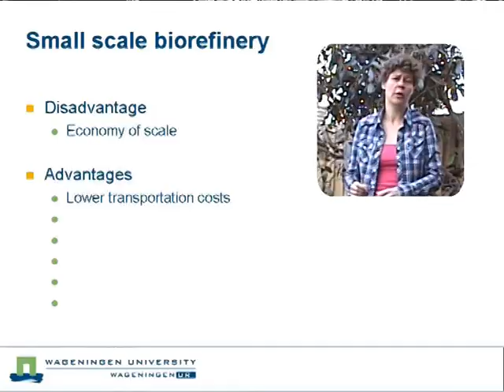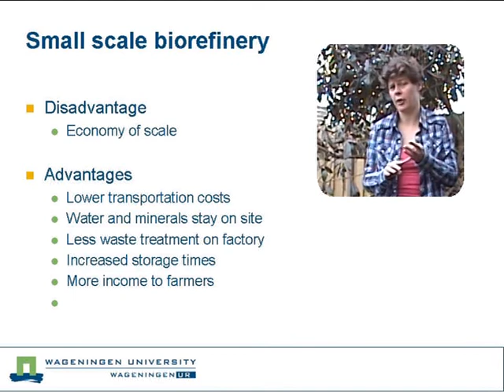Speaker Finalist - Marieke Bruins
Marieke Bruins talks about small-scale biobased solutions and biorefinery.